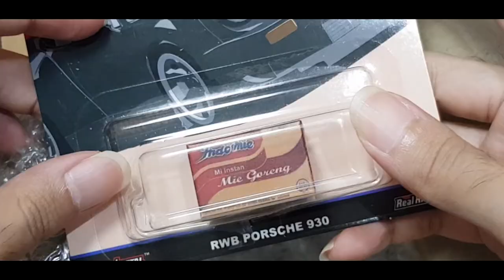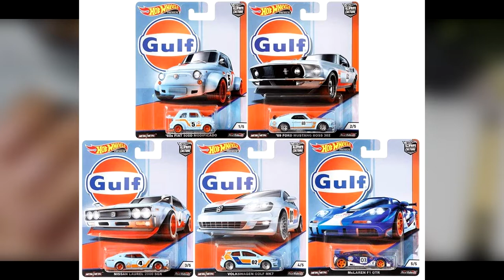UNBOXING DIECAST KENA PRANK, DAPET DUS INDOMIE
Halooo semuanya, kali ini gue mau unboxing paket lagi gaes, ehh malah kena prank.